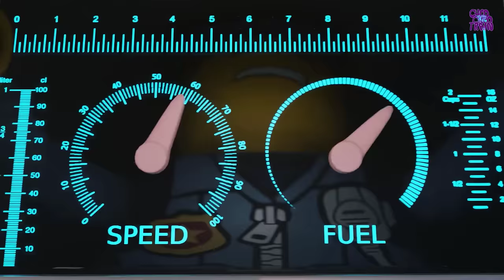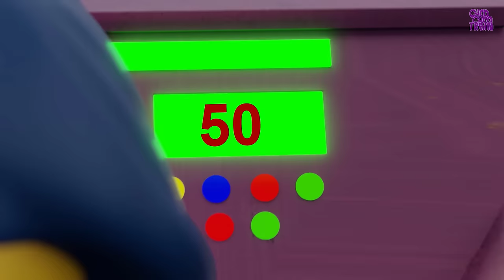Lego City Police Film | Fun Animation Videos for kids | choo choo train kids videos